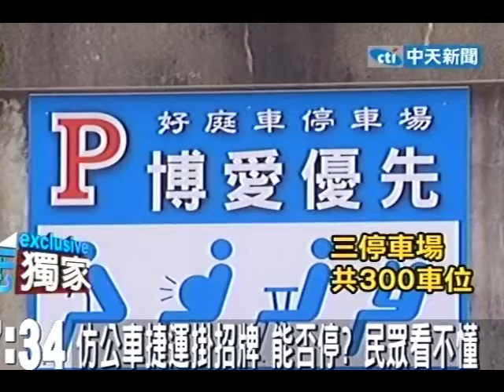停車場推博愛車位 車上有老弱孕婦優先停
中天新聞》公車、捷運都有博愛座，台北有所私人收費停車場也出現博愛停車位，一樣有禮讓老弱孕婦的招牌，就貼在車位後方，只要符合資格或是載的老弱孕婦的車主都可以優先停車，不過，這個禮讓招牌讓許多民眾看不太懂，以為駕駛要很老或是懷孕、行動不便才能停，而且遇到趕時間的民眾，這些博愛停車位難保不會被霸佔。